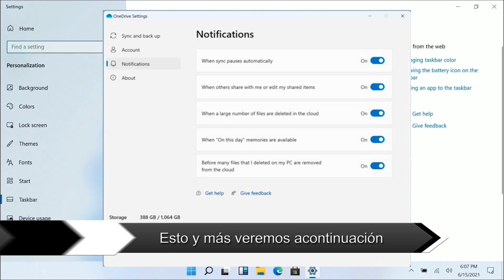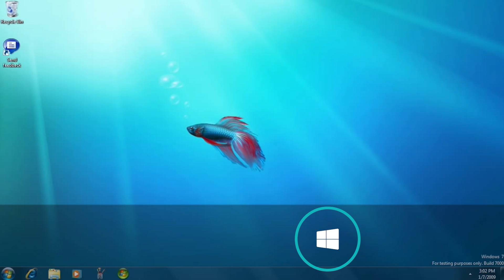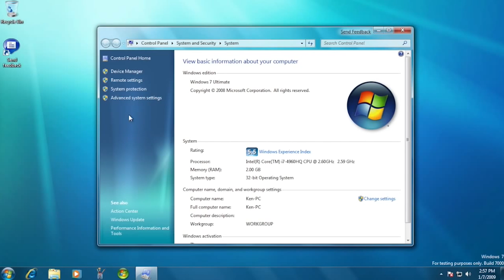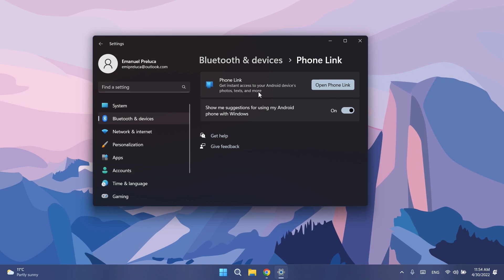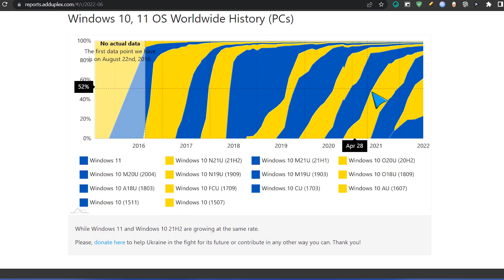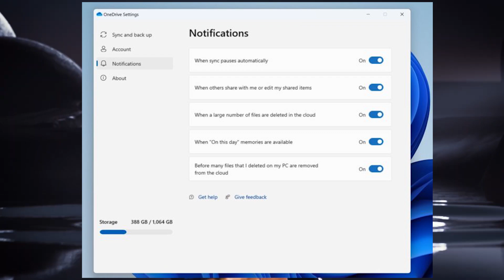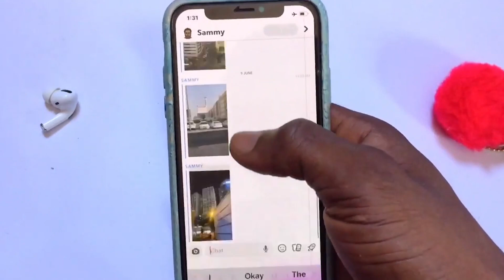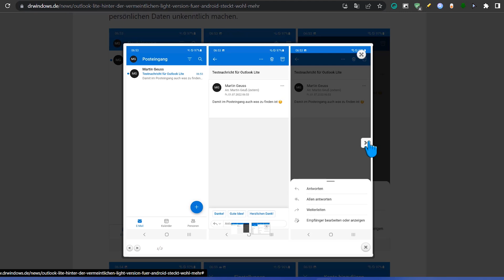FILTRAN⚡ NUEVO OneDrive Para Windows 11 / REVELAN la VERDAD de Windows 7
⭐Han filtrado un nuevo OneDrive para Windows 11 con una nueva interfaz, con ello debes de saber como Windows 11 ha crecido ultimamente en cuota de mercado.